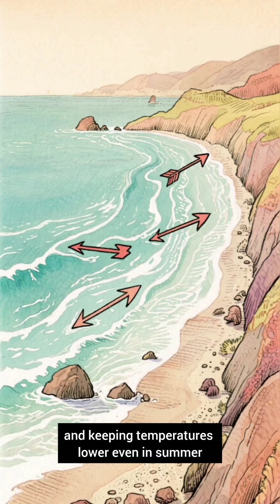Why Europe Is Warmer Than the U.S. (Even Though It’s Farther North)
Have you ever wondered why Europe feels warmer than the United States… even though Europe sits farther north on the map?
New York freezes. Toronto suffers brutal winters. Meanwhile, Paris and Madrid stay surprisingly warm.
This video reveals the real scientific reason behind this global mystery — from the Gulf Stream to the California Current, and the massive Arctic air rivers that hit America every winter.

🌍 Learn why Europe gets mild winters
❄️ Why the U.S. suffers brutal cold waves
🌡️ How ocean currents secretly control global weather
💨 And why Norway is warmer than Alaska despite sharing the same latitude